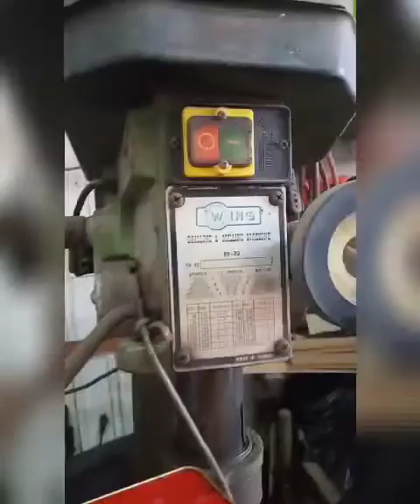My birthday celebration..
Birthday Celebration.
With Friends